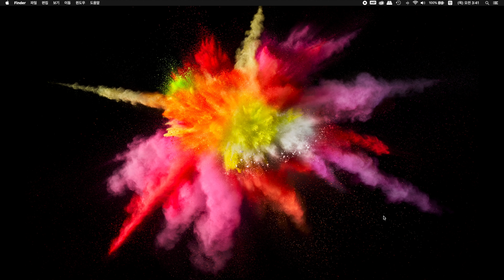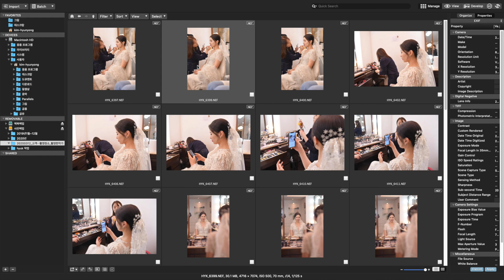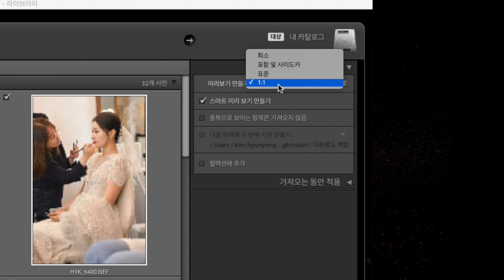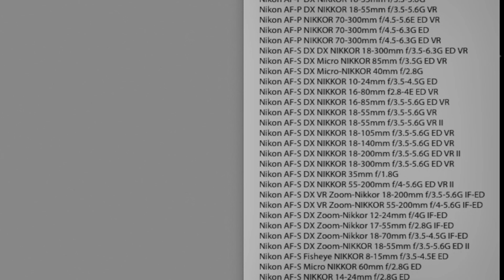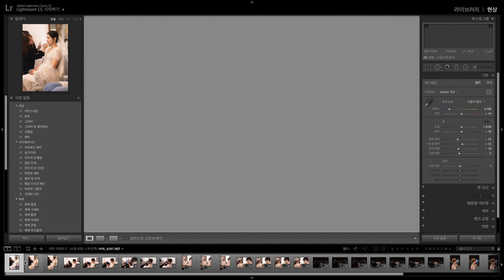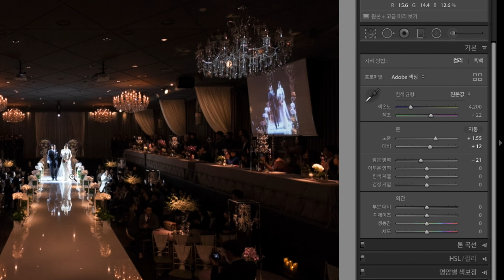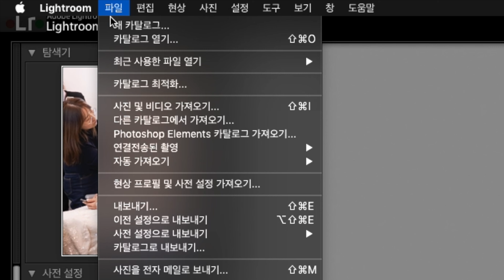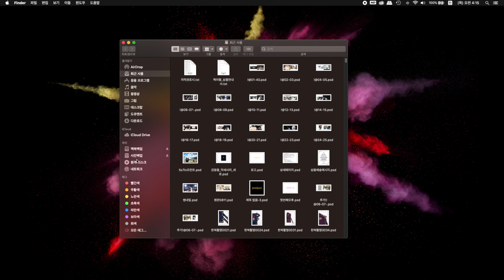촬영 후 데이터 관리법 대공개 (feat. 라이트룸 사용법)ㅣ현용작가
안녕하세요, 압생트스튜디오
사진작가 김현용 입니다 :)

오늘은 촬영 후 데이터관리 및 원본사진을
어떻게 작업해서 보관하는지, 사진 셀렉은
어떻게 하는지를 담은 영상이에요

사용한 프로그램은
ACDsee와 Lightroom 입니다

궁금한 내용이 있으면 댓글 남겨주세요

[음악/Music]
아트리스트
아래 링크로 가입하시면 +2개월
혜택을 받을 수 있어요, 물론 저도 받고요 ^^